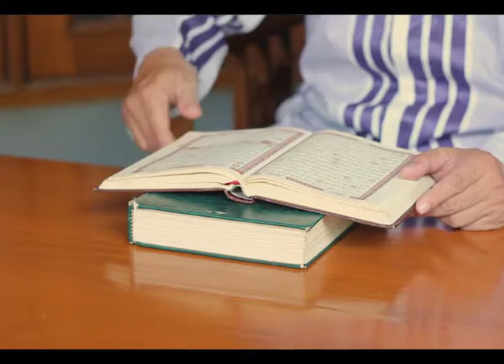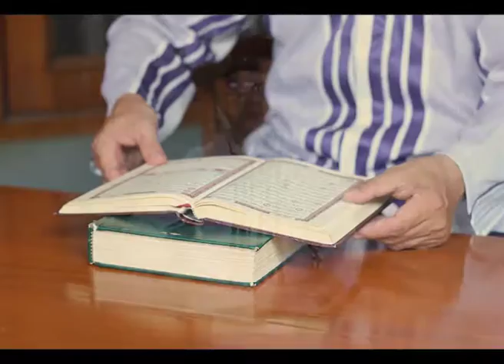Kultum Ramadhan Dr H Otong Surasman Isi Kandungan Basmallah Eps 12